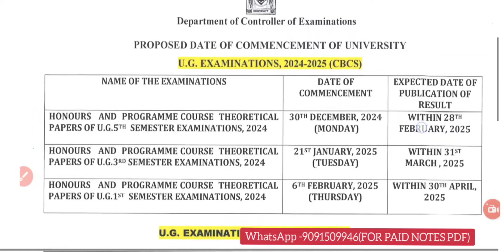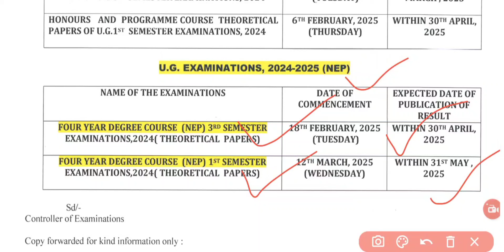kalyani university new & old syllabus 5th, 3rd, 1st semester exam & result date 2025